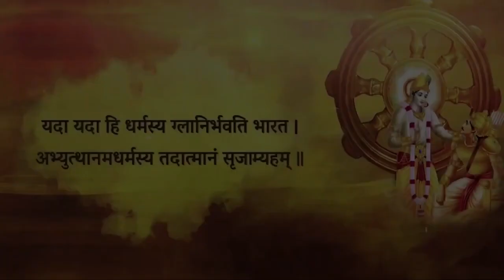भगवद्गीता कौन समझ सकता है ? | Shri Vrindavanchandra Das